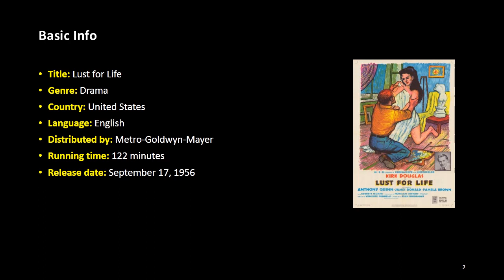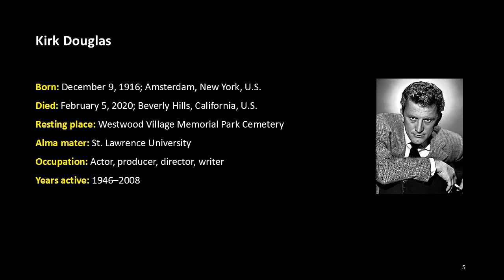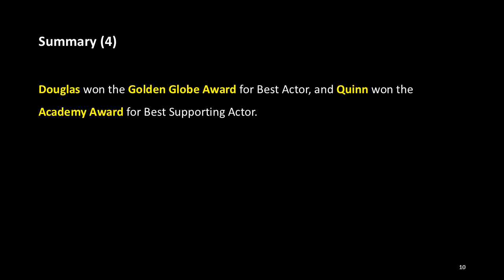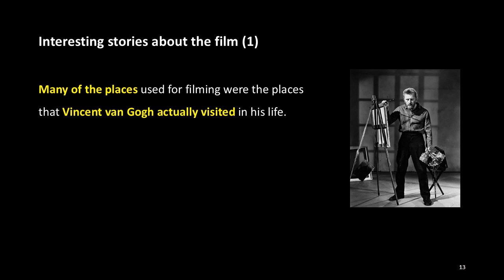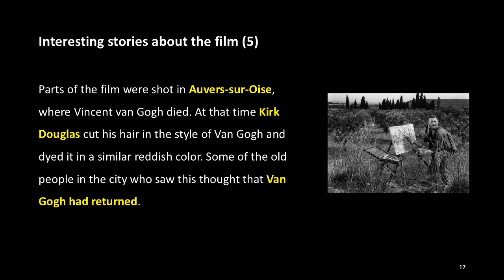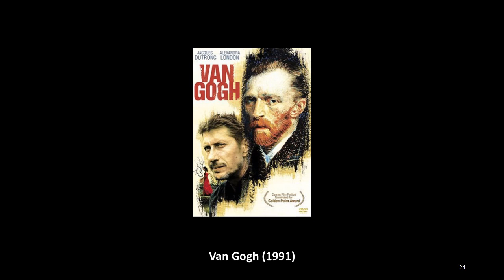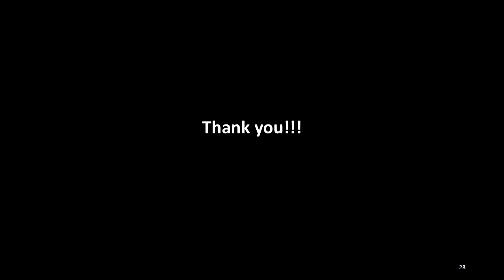The Stories about Art Films: 1. Lust for Life (1956), ACJ Movie Academy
Basic Info

Title: Lust for Life
Genre: Drama
Country: United States
Language: English
Distributed by: Metro-Goldwyn-Mayer
Running time: 122 minutes
Release date: September 17, 1956

Staff

Director: Vincente Minnelli
Producer: John Houseman
Screenplay: Norman Corwin
Based on: “Lust for Life” by Irving Stone
Cinematography: Russell Harlan
Editor: Adrienne Fazan

Cast

Kirk Douglas (Vincent van Gogh)
Anthony Quinn (Paul Gauguin)
James Donald (Theo van Gogh)
Pamela Brown (Christine)
Everett Sloane (Dr. Paul Gachet)
Niall MacGinnis (Roulin)
Noel Purcell (Anton Mauve)
Madge Kennedy (Anna Cornelia van Gogh)

Summary

“The Lust for Life” is a biographical film about the life of the Dutch painter Vincent van Gogh, produced in the United States in 1956, based on Irving Stone's 1934 novel of the same title which was adapted by Norman Corwin.
It was directed by Vincente Minnelli and produced by John Houseman. The film stars Kirk Douglas as Van Gogh, James Donald as his brother Theo, along with Pamela Brown, Everett Sloane, and Anthony Quinn. Douglas won the Golden Globe Award for Best Actor, and Quinn won the Academy Award for Best Supporting Actor.

Movie Review

“An Accurate Biopic”
“A fantastic biographical movie”
“The Best Hollywood Biopic”
“Passion for life”
“Too Sensitive For This World”
“A great film by a great Director - but not a true biography”
“Remarkable performance by bigger than life Kirk Douglas...”

(more)